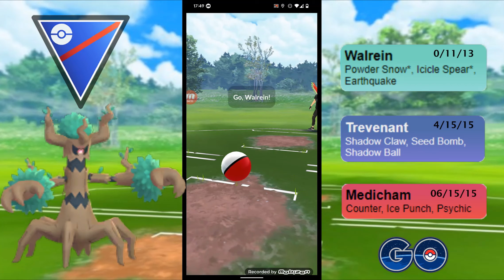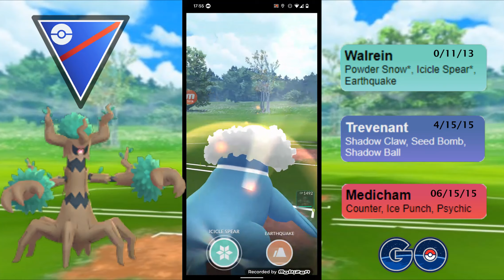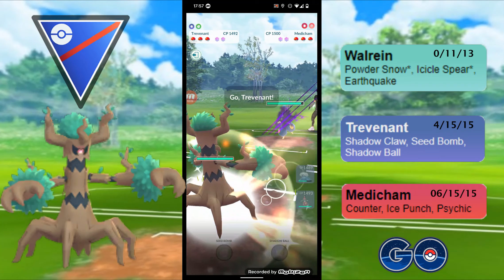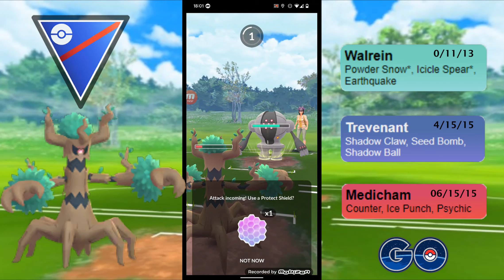Pokémon GO Great League getting wins to finish off the season!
Round two running Walrein, Trevenant and Medicham. Some META pick that work for me with another 4 - 1 set!

Pokémon is Copyright Gamefreak, Nintendo and The Pokémon Company 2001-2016 All images and names owned and trademarked by Nintendo, Niantic, The Pokémon Company, and others are the property of their respective owners and I do not own the rights for these.